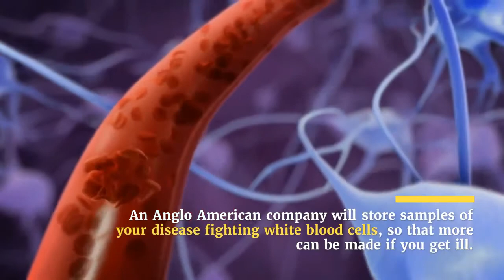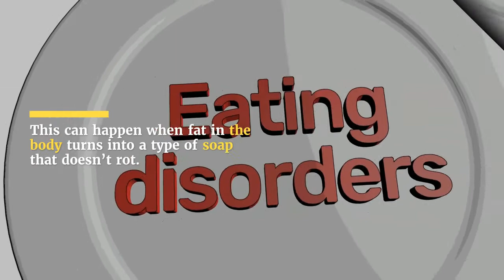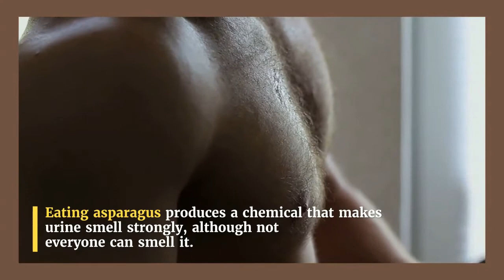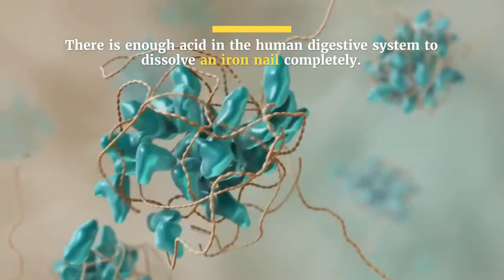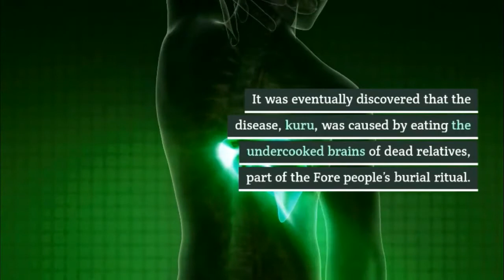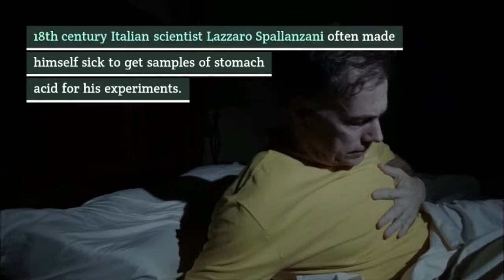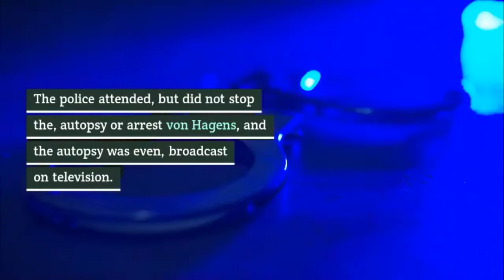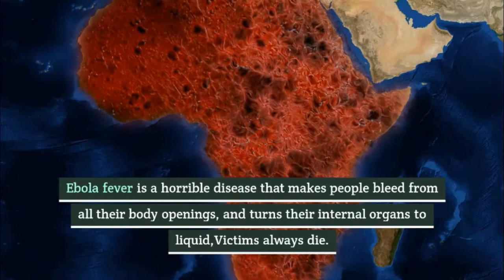Shoking Facts, You Can't Immagine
incredible facts about the human body that will deeply impress you. We bet you’ve never heard about half of them! We tend to think that we know our bodies perfectly. We are aware of how they work and what kinds of processes occur in them every second. In fact, the human body is one complex and mysterious mechanism that sometimes confuses even the most qualified specialists — doctors and scientists.